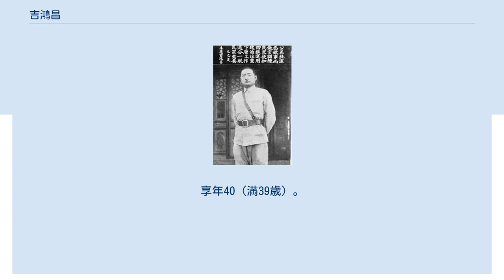吉鴻昌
吉 鴻昌（きつ こうしょう）は中華民国の軍人。
国民軍、国民革命軍の軍人。
後に中国共産党に加入し、察哈爾民衆抗日同盟軍の最高幹部の1人となった。
原名は恒立。
別号は世五。
 茶館経営者の子として生まれる。
1910年（宣統2年）春、扶溝城の首飾店の学徒となったが、劣悪な待遇に耐えかねて店を辞める。
吉鴻昌は郾城の兵站に赴き、馮玉祥率いる左路備補軍第2団で兵士となった。
以後、吉は着実に昇進を重ねていく。
1924年（民国13年）10月、馮玉祥が北京政変（首都革命）を発動し、国民軍が結成される。
その翌年春に吉は綏遠都統署副官処長に任ぜられ、5月には同署警務処長兼騎兵団長に移った。
 南口大戦最中の1926年（民国15年) 6月、駐甘（甘粛）司令劉郁芬率いる軍が蘭州で危機に陥る。
命を受けた吉鴻昌は、綏遠都統署の軍を再編して第12師第36旅を結成し、その旅長となる。
そして蘭州へ急行し、国民軍に敵対する甘粛の地方軍を撃破して劉を危地から救った。
 同年9月17日、馮玉祥が五原誓師を行い、国民軍を国民聯軍に改組し、全軍で中国国民党に加入した。
翌月、吉鴻昌は孫良誠に随従して陝西督軍劉鎮華に包囲された友軍（楊虎城らの軍）を救援に向かい、劉率いる鎮嵩軍を撃破した。
1927年（民国16年）4月、国民聯軍が国民革命軍第2集団軍に改組されると、吉は第2軍第19師師長に任命され、潼関県を守備している。
5月1日、河南省で奉天派の韓麟春・張学良率いる安国軍第3、4方面軍に包囲されていた直隷派・河南保衛軍総司令の靳雲鶚が易幟して救援を求めると、馮玉祥は張発奎率いる第1集団軍第4方面軍第1縦隊とともに河南省への北伐を決行する。
5月6日、吉も潼関を出撃、西端の閿郷県から入省すると26日に洛陽、続いて鞏県を次々と攻略する。
7月には、黄河渡河作戦を決行し、北部新郷の奪取に成功し、安国軍を駆逐した。
この軍功により、第19師は馮から「鉄軍」の称号を授かっている。
その後も、靳雲鶚に攻撃を加え、北伐軍の後顧の憂いを断っている。
 しかし1928年（民国17年）、済南事件で蔣介石が日本軍に強い態度をとらなかったことに吉鴻昌は悲憤慷慨し、一時帰郷して暫時休養している。
まもなく隊に戻ったが、第2集団軍の軍縮・再編に際して吉は上司の孫良誠と対立し、それが原因で第19師は解散されてしまい、吉自身は陸軍大学特訓班へ送られてしまった。
同年冬、吉は改めて国民革命軍第30師師長に任ぜられた。
1929年（民国18年）春、寧夏省に駐留し、進攻してきた馬家軍を撃退している。
5月、第10軍軍長に昇進し、7月には第7軍軍長門致中の後任として寧夏省政府主席となった。
この頃の吉は蔣に反感を覚えながらも、内政改革推進の立場から、馮が進める反蔣内戦にも反対していた。
そのため国民軍の旧幹部からは誤解や忌避を受けていたとされる。
 それでも吉鴻昌は、1929年（民国18年）10月に馮玉祥と蔣介石との戦争が開始されると、寧夏から出撃して馮側についた。
翌年3月、代理総司令鹿鍾麟は吉の姿勢を疑い、突然これを拘留する挙に出るが、幸いにして馮の口添えがあって吉は難を逃れた。
中原大戦では吉率いる軍は蔣軍相手に勇戦し恐れられたが、最終的には反蔣軍は敗北してしまう。
戦後、蔣は吉の能力を高く評価してこれを篭絡せんとし、吉を第22路軍総指揮兼第30軍軍長に任ずるなど優遇した。
 1930年（民国19年）11月から、吉鴻昌は中国共産党の鄂豫皖根拠地包囲攻撃（第1次共産党掃討戦）に参加したが、大敗を喫してしまう。
翌1931年（民国20年）からは、共産党の地下工作員からの働きかけがあり、さらには根拠地を吉自ら偵察するなどしているうちに、共産党の思想へと次第に傾き始めた。
3月の第2次共産党掃討戦では、吉は戦闘参加を暗にボイコットする。
5月、共産党に呼応した蜂起を行おうとまで企んだが、すでに吉の姿勢を察知していた蔣の軍事的・政治的手配でそれは決行できなかった。
9月から吉は部隊を離れて外遊に赴き、日本や欧米諸国を視察した。
 1932年（民国21年）1月に吉鴻昌は帰国し、共産党華北政治保衛局などと連絡を取り合う。
8月には湖北省で旧部隊の蜂起を敢行しようと図った。
しかし、これは失敗に終わり、国民政府から指名手配を受けてしまう。
同年秋、吉は正式に共産党に加入した。
9月からは馮玉祥と密談し、...